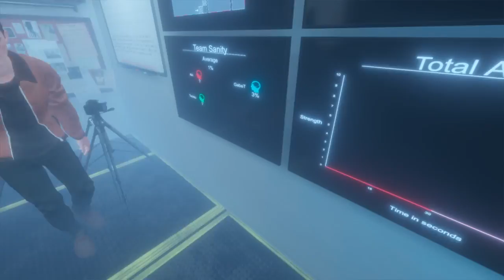Phasmophobia - Merry-go-round with ghost!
Merry-go-round starts at : 9:33